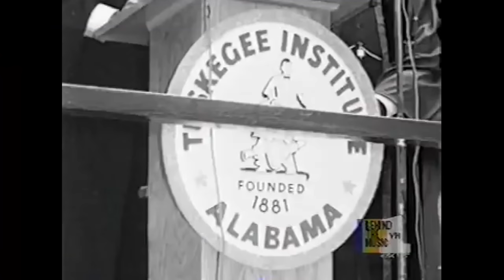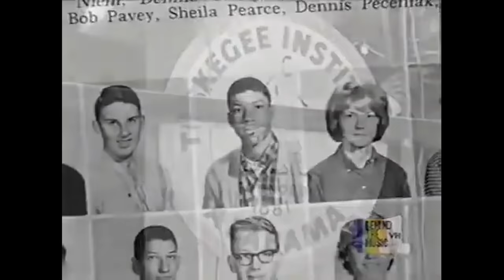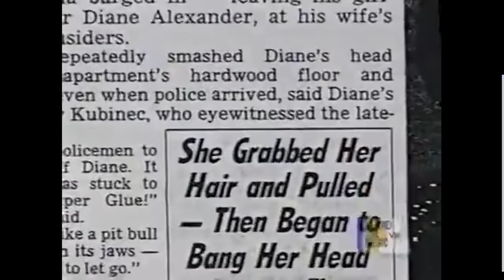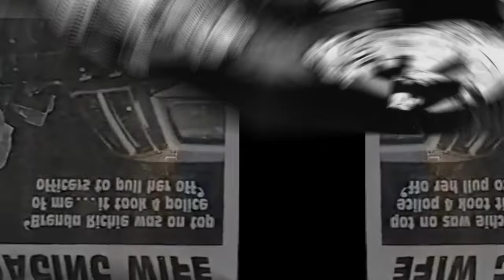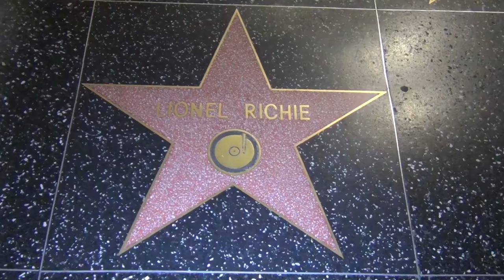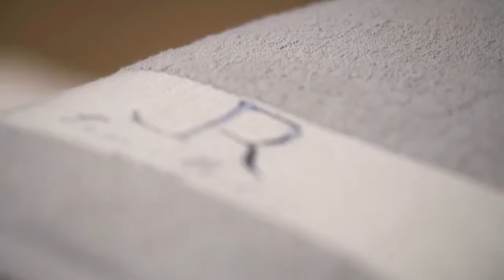Lionel Richie An Amazing Life - A Special Documentary Flim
Lionel Richie An Amazing Life. In this special documentary video, we looked into the amazing life of a musical maestro Lionel Richie. An exhilarating career that spanned over five decades and produced hits upon hits. From his early childhood days in Tuskegee Alabama to his days in Commodores and beyond, we covered every facet of his life.

What's the inspiration and stories behind some of his major hit songs?  That's what you’ll find out in this documentary video. Not only that, but you will also see how The Commodores became successful under Motown Records and the subsequent breakaway success of Lionel Richie.

And finally, we delved into his present-day life as an American Idol Judge and also his business dealings which include his Signature JC Penny Home Collections called Lionel Richie Home and also his perfume named Hello. It’s a sizzling and exciting video about Lionel Richie an amazing life of a musical icon.

Timestamps

0:00   Intro
1:03    Early childhood
2:00   Forming of The Commodores
2:56   The Commodores breakthrough
3:31    Lionel's first vote of confidence
4:14    Signing of The Commodores by Motown Records
4:29   Lionel's first marriage
6:12    Celebrity life and its toll on Lionel's first marriage
6:34   Lionel's introduction to his second wife
7:35    Scuffle between Lionel's First Wife and his soon to be Second Wife
8:01    Lionel's first divorce
8:31    His second  marriage to Diane Alexandar
10:07  Induction to Hollywood Walk of Fame
13:23  Marriage of his daughter Nicole Richie
13:48  Release of his latest Album Tuskegee
15:03  His business engagements
16:16   Present day life and current relationship with Swiss Model Lisa Parigi
16:40  Conclusion